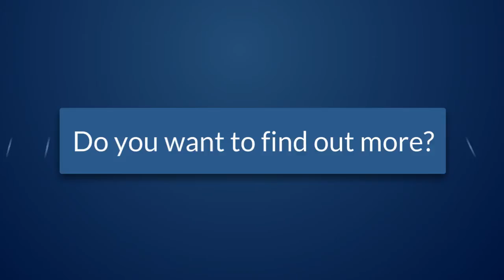Machine Applique Janome MC11000 | Janome MC15000 | Janome MC12000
Machine Applique   Janome MC11000,
Machine Applique   Janome MC12000,
Machine Applique   Janome MC15000,
Machine Applique   Janome 300e

This course has been adapted from a in-house live training session delivered on a regular basis for students attending Geraldine's Studio in Melbourne, Australia.

In this course you will learn how to do applique in the hoop, without actually placing the fabric in the hoop, using any Janome embroidery machine, including the MC350e, MC11000, MC12000 and MC15000.

The techniques demonstrated within this course can be applied to any brand of Embroidery Machine but the designs will need to be converted for that particular brand of machine.

The minimum hoop size required to stitch out the designs included in the course is 5" x7".

The designs used to create the teddy and the blocks on the blanket are available for download to all students and are supplied in "JEF" format.

All included designs have been created and digitised by Geraldine and are supplied for your own personal use and cannot be distributed or sold with prior permission.

The course will take approximately 1 hour to complete but can be viewed at your own pace and revisited at any time for review.

It contains a featured furry Ted-E-Bear with a unique sculptured look surrounded by 4 tumbling blocks depicting the word "BABY", with a 2 1/2" border using the same fabric as that used for the backing.

This is a watch over my shoulder course where you will see me complete each task and then follow by example.

I will demonstrate how to use printed templates to get precise placement of your design so you can be assured that the designs end up exactly where you expect them to.

You will also learn how to finish the blanket with perfect mitred corners, giving you a professional finish to be proud of.

If you're an embroidery enthusiast, this course will expand your skills while creating a fun blanket and Ted-E-Bear that any child would love to hug and cuddle.

Deepak Chauhan